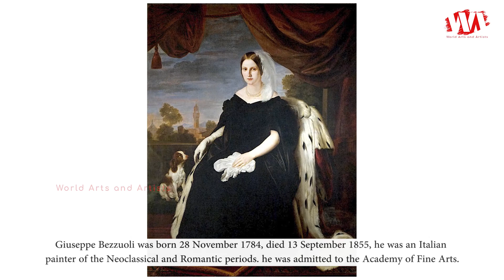Artist Giuseppe Bezzuoli (1784 - 1855) Italian Painter | Neoclassical and Romantic periods | WAA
Giuseppe Bezzuoli was born 28 November 1784, died 13 September 1855, he was an Italian painter of the Neoclassical and Romantic periods. he was admitted to the Academy of Fine Arts. There, he studied drawing and painting with Jean-Baptiste Desmarais, Pietro Pedroni, and Gaetano Piattoli. After 1803, he was a private student of Pietro Benvenuti. In 1812, he won the Academy's Triennial Prize, which enabled him to go to Rome, to study and copy the Old Masters.